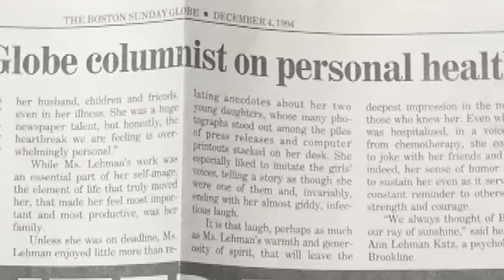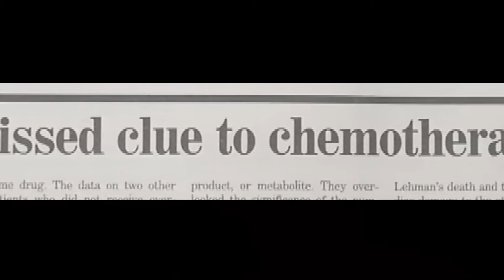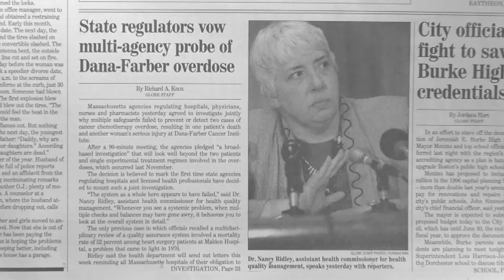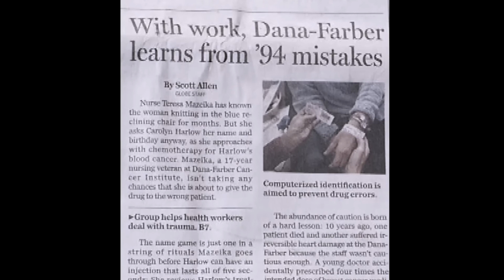Betsy Lehman's story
The Betsy Lehman Center for Patient Safety is named for a Boston Globe health columnist who died in 1994 as the result of a preventable medical error when she was being treated for breast cancer. Her shocking and tragic death became a catalyst for change in approaches to patient safety both in Massachusetts and nationally. To learn more about the Center, please